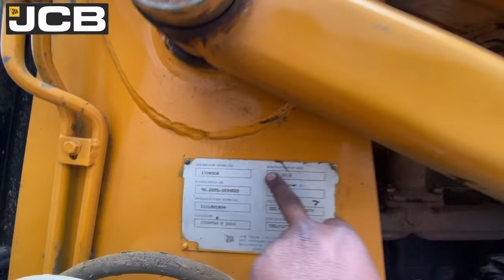Todays work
About jcb 3dx bucket ram seal kit